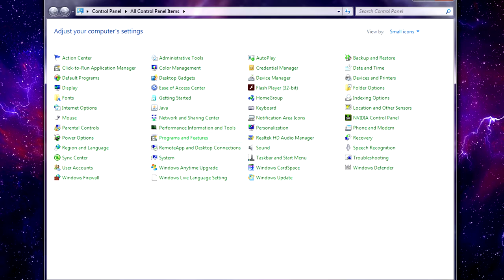CappTech Channel Trailer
Welcome To CappTech!

My new channel dedicated to improving your computer experience, help you troubleshoot problems and increase security, in a manner you can understand.

Shipping:
Attn: CappTech

Camera Mic
Desktop Mic
Capture Card